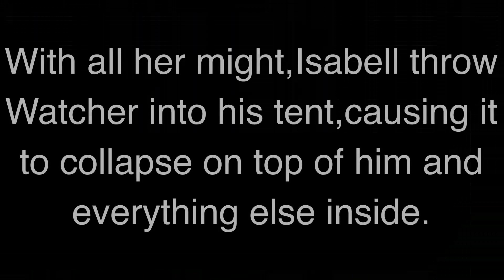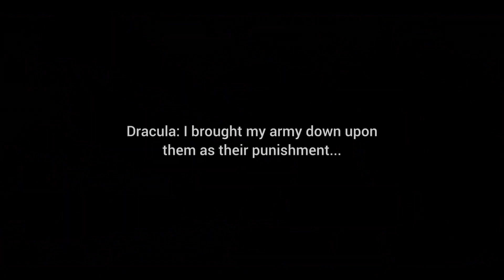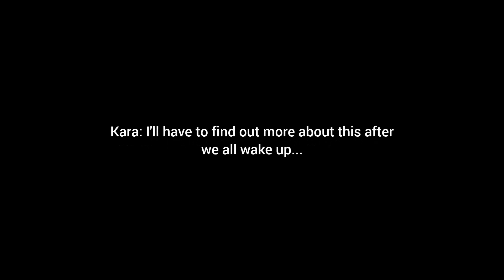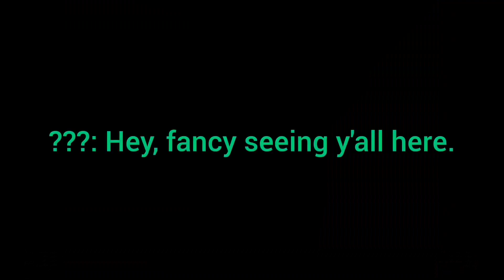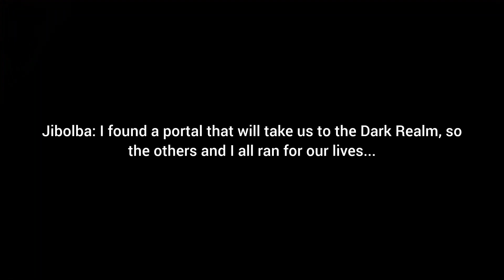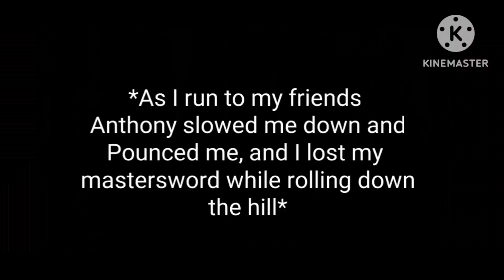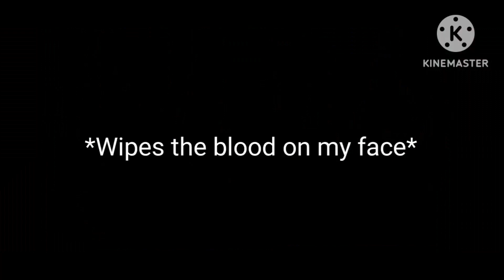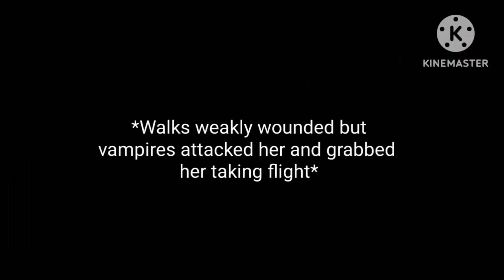Sneak Peek of Dylan and Friends Adventures of Super Smash Bros Ultimate part 100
This is a sneak peek of part 100 and looks like some of us are transforming into creatures.